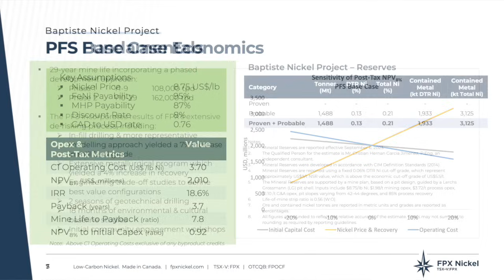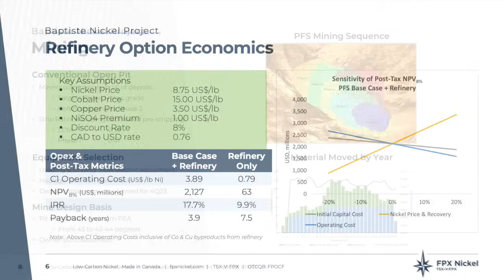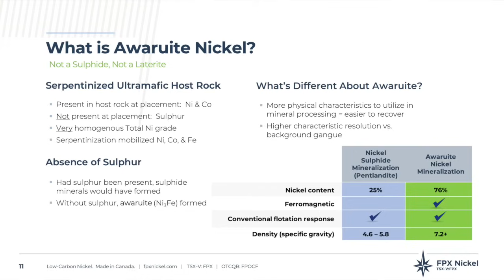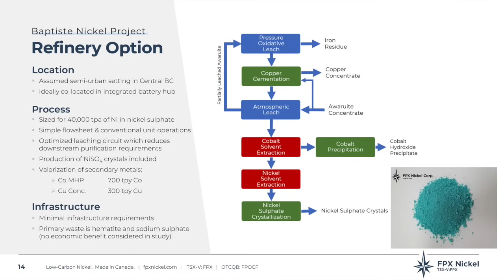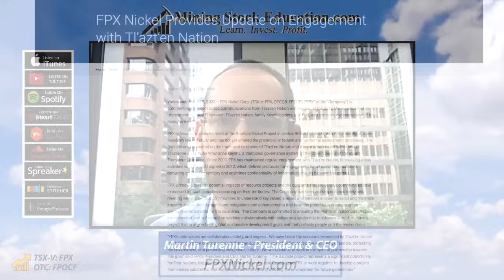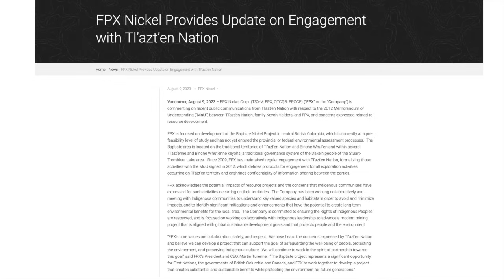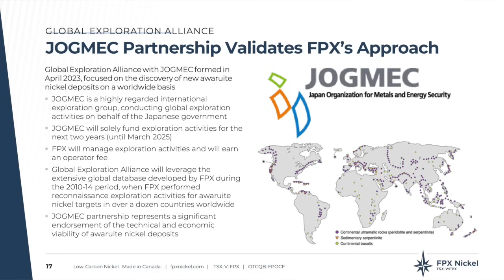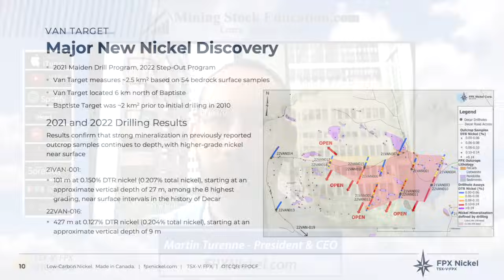FPX Nickel’s PFS Shows After-tax NPV8% of US$2.01B & IRR of 18.6% at a Conservative $8.75/lb Nickel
FPX Nickel (TSX-V: FPX, OTCQB: FPOCF) just released its preliminary feasibility study results for its 100%-owned Baptiste Nickel Project in central British Columbia, with an after-tax NPV8% of US$2.01 Billion and IRR of 18.6% at $8.75 /lb Ni.  The PFS demonstrates the potential to develop a high-margin, long-life, large-scale, and low-carbon mine with unparalleled flexibility to produce either a high-grade concentrate (60% nickel) for direct feed into the stainless steel industry or further refining into battery-grade nickel sulphate, cobalt precipitate, and copper concentrate products for the battery material supply chain.

CEO Martin Turenne stated: “The PFS firmly establishes Baptiste as a key strategic asset in the development of Canada’s critical minerals supply chain. Despite the inflationary pressures observed in the mining industry in recent years, the study has yielded after-tax NPV and IRR superior to those observed in the 2020 preliminary economic assessment, reflecting greater engineering maturity and incorporating the several optimizations identified by our class-leading project team in regards to resource modelling, mine planning, process recovery, and site design.  The Baptiste project represents a significant opportunity for First Nations, the governments of British Columbia and Canada, and FPX to work together to develop a project that creates substantial and sustainable benefits while protecting the environment for future generations. We look forward to continued collaboration with local Indigenous groups, and the provincial and federal governments to support the development of Canada’s critical minerals ecosystem and to leverage health, economic and social benefits for local communities.”

0:00 Introduction
0:38 PFS overview and comparison to peers
10:14 FPX Nickel’s relationship with First Nations
13:04 Exploration partnership with JOGMEC
15:06 Q4 upcoming catalysts with apprx C$30M treasury

The content found on MiningStockEducation.com is for informational purposes only and is not to be considered personal legal or investment advice or a recommendation to buy or sell securities or any other product. It is based on opinions, SEC filings, current events, press releases and interviews but is not infallible. It may contain errors and MiningStockEducation.com offers no inferred or explicit warranty as to the accuracy of the information presented. If personal advice is needed, consult a qualified legal, tax or investment professional. Do not base any investment decision on the information contained on MiningStockEducation.com or our videos. We may hold equity positions in some of the companies featured on this site and therefore are biased and hold an obvious conflict of interest. MiningStockEducation.com may provide website addresses or links to websites and we disclaim any responsibility for the content of any such other websites. The information you find on MiningStockEducation.com is to be used at your own risk. By reading MiningStockEducation.com, you agree to hold MiningStockEducation.com, its owner, associates, sponsors, affiliates, and partners harmless and to completely release them from any and all liabilities due to any and all losses, damages, or injuries (financial or otherwise) that may be incurred.